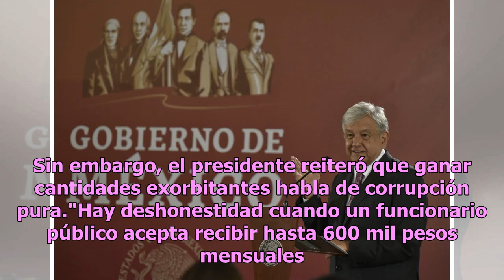Servicio público no es para hacer dinero: AMLO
La promesa de que nadie puede ganar más que el presidente en el ámbito público de Andrés Manuel López Obrador ha causado ya algunas inconformidades. Sin embargo, el presidente reiteró que ganar cantidades exorbitantes habla de corrupción pura."Hay deshonestidad cuando un funcionario público acepta r...